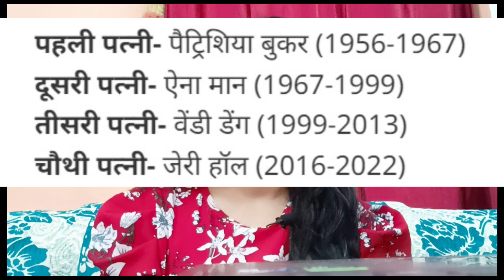Rupert Murdoch: Media की दुनिया के सरताज 92 की उम्र में करेंगे शादी, घर लाएगा 5वीं दुल्हन, Luv Story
मीडिया की दुनिया के सरताज रूपर्ट मर्डोक 92 साल की उम्र में एक बार फिर अपने सिर पर सेहरा सजाने जा रहे हैं. जी हां, रूपर्ट मर्डोक उम्र के इस पड़ाव पर पहुंचकर अपने नए पार्टनर के साथ विवाह के बंधन में बंधने जा रहे हैं. ये उनकी 5वीं शादी होगी, जबकि एंगेजमेंट के तौर पर ये उनकी छठवीं सगाई होगी.